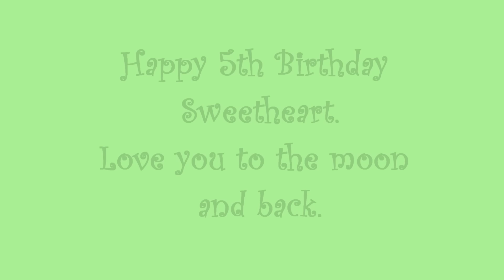brydee first 5 years.wmv